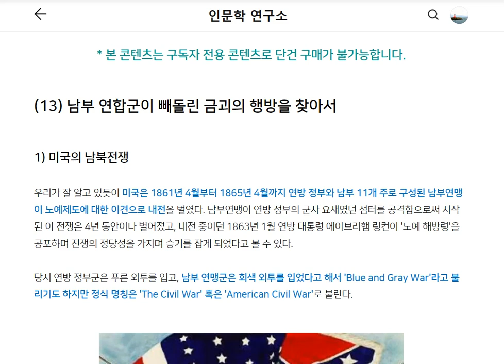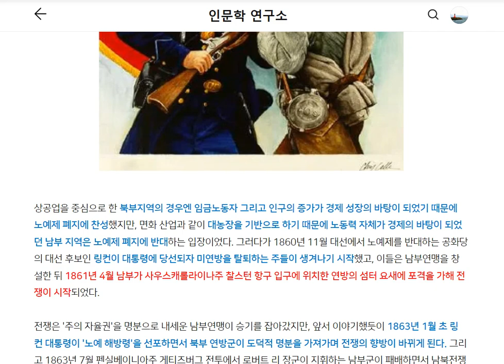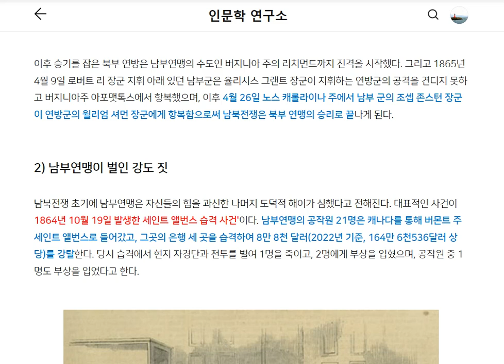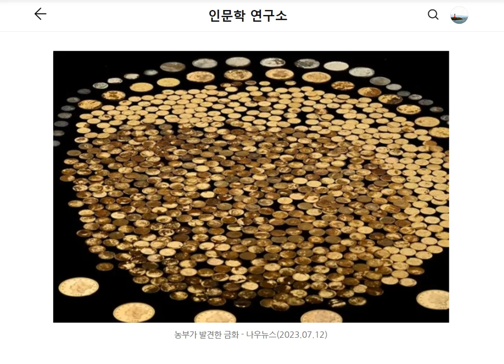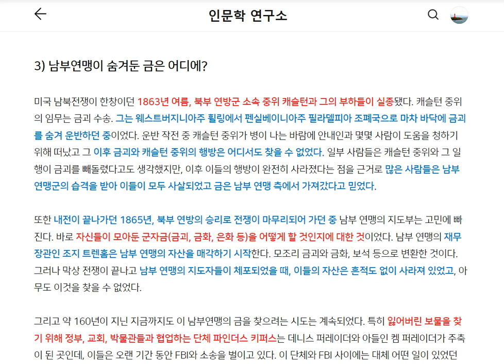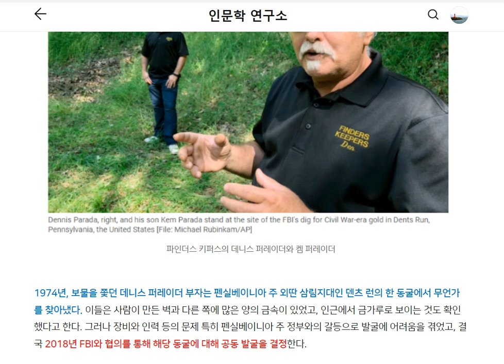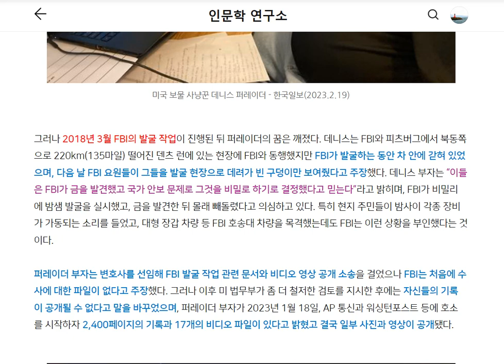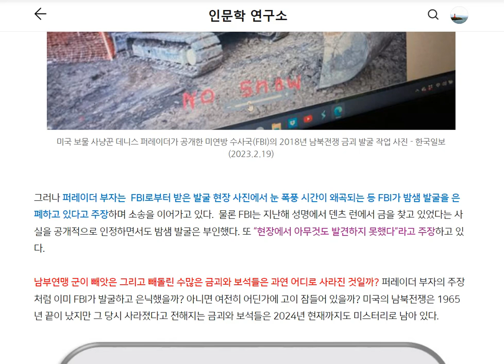세계의 미스터리 (13) 남북 전쟁 당시 사라진 금은 어디로 갔을까?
세계의 미스터리는 세계에서 일어난 여러 가지 미스터리한 사건을 살펴보는 콘텐츠입니다.
이번 시간에는 미국의 남북전쟁 당시 남부연맹에서 군자금으로 모아두었던 금괴와 보석이 사라져버린 미스터리를 정리해 봅니다.
본 콘텐츠의 원본은 네이버 프리미엄 콘텐츠에서 만나실 수 있습니다.